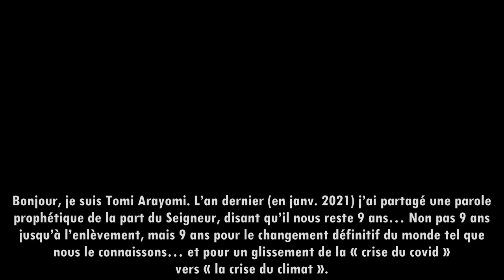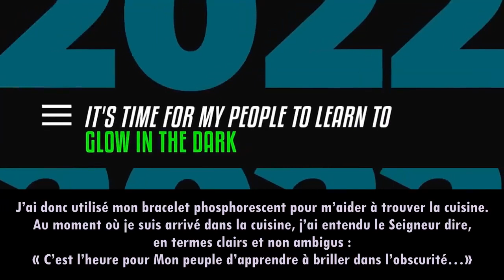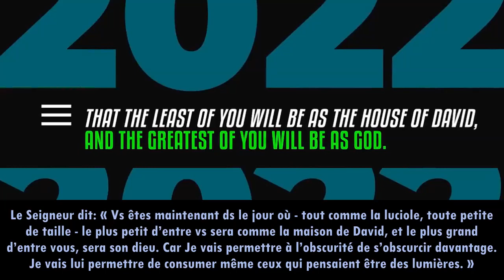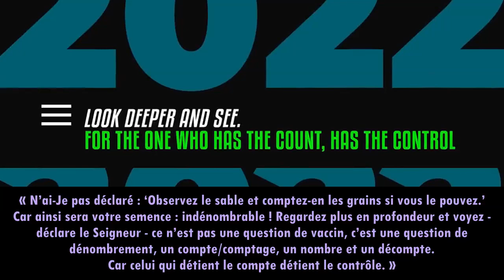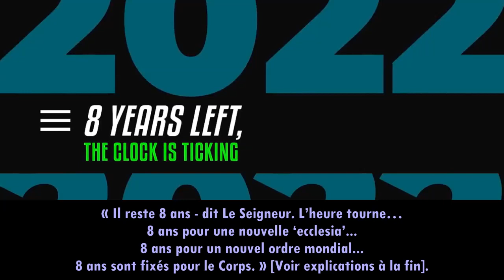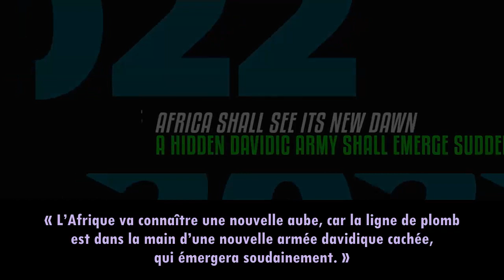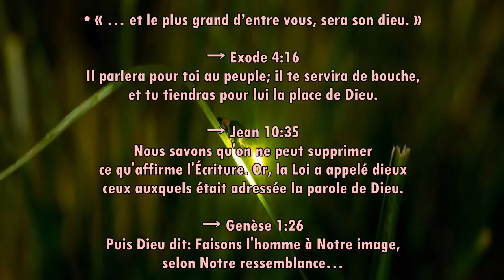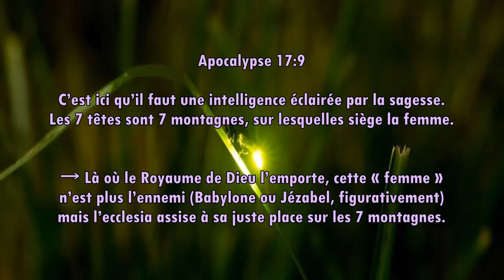Des lucioles dans la nuit… 8 ans décisifs (Tomi Arayomi)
En raison de la CENSURE INTEMPESTIVE sur Youtube, trouvez l'intégralité de mes publications sur la plateforme ODYSEE, chaîne « TERUAH 2021 »

Site web TERUAH pour accéder à :
1°) les compilations pdf des messages
2°) le recueil de prières TERUAH
3°) un téléchargement facilité des vidéos :

Vous avez des QUESTIONS, vous cherchez des RÉPONSES ?
Vous pouvez faire une recherche par mot-clé :
• dans l'onglet playlist de cette présente chaine,

les messages étant ainsi classés par thèmes.